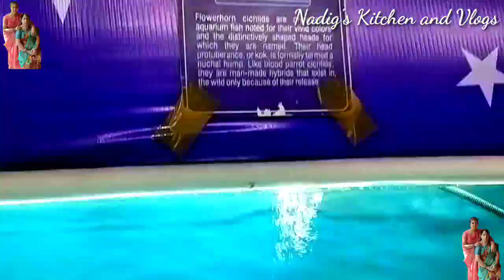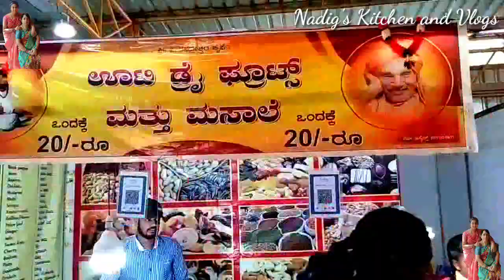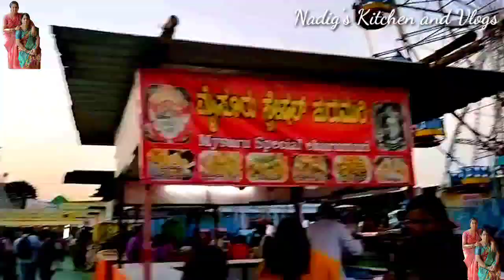Eiffel Tower in Namma Bengaluru 😱 Visit Aqua Tunnel with Kids